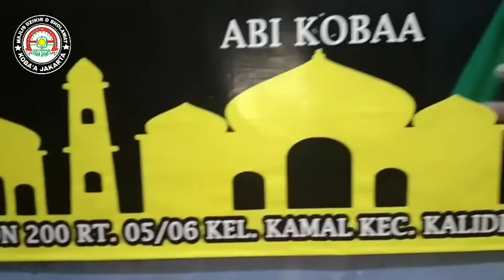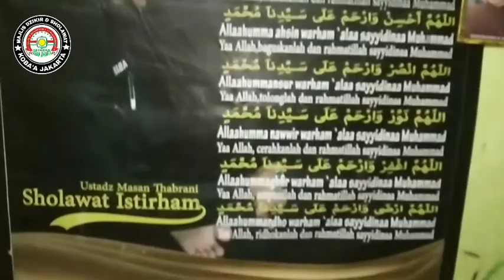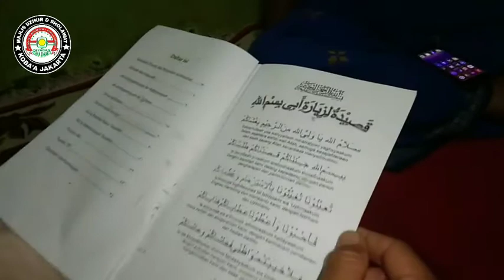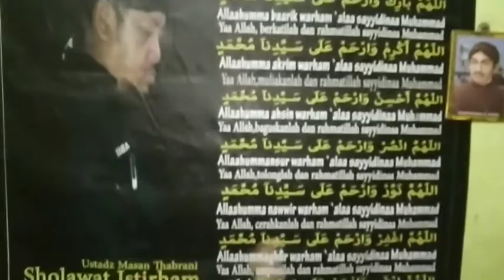Silaturahim Syaikh Khidr ke Majlis Ta'lim Koba'a Jakarta.